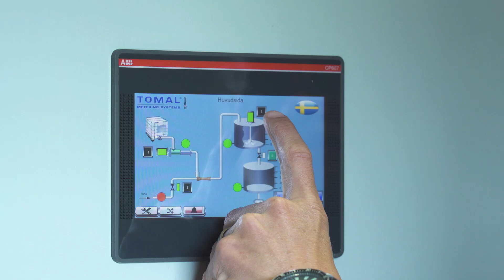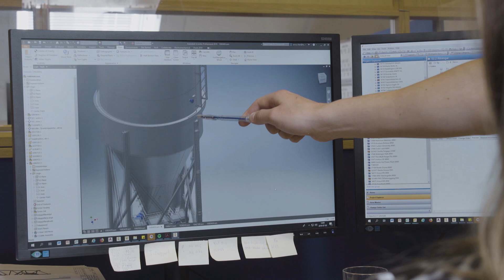TOMAL ‒ Metering systems for solids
Tomal AB is an engineering company that produces and sells custom-made metering equipment for solid materials. With over 40 years of experience, we are one of the leading companies in our field. Tomal AB delivers feeding equipment worldwide; 80% of our deliveries are shipped internationally. Our work is carried out in Vessigebro, just outside of Falkenberg, on the beautiful west coast of Sweden.